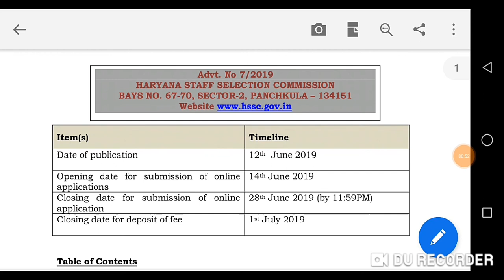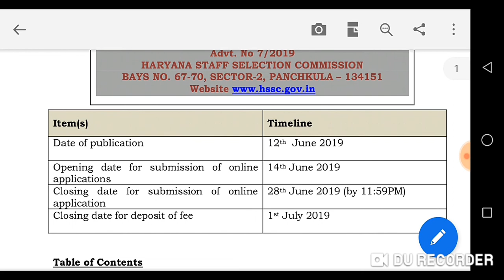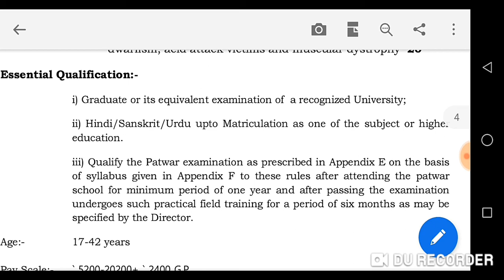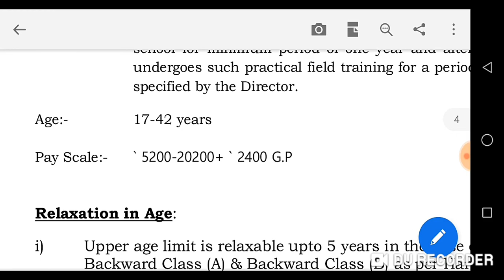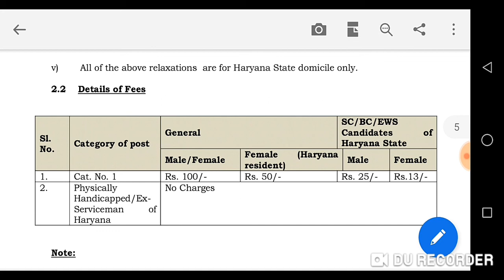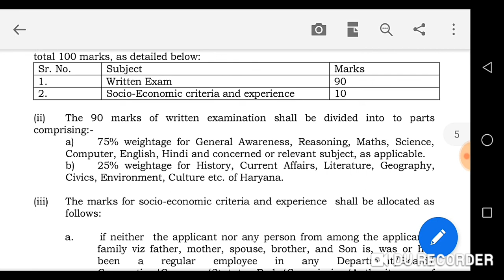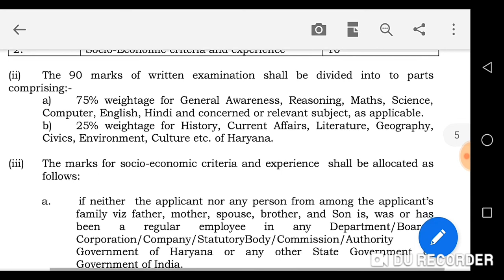Haryana Patwari Vacancy 2019 Out..Full Details/ How to Apply For Haryana Patwari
Hi Friends!
Haryana SSC ne Patwari ki vacancy aai hai..puri details jannne ke video pura dekhe sath hin share kar de..
Thanks!